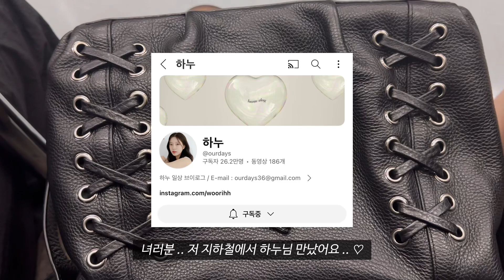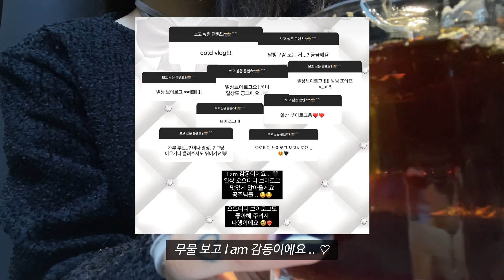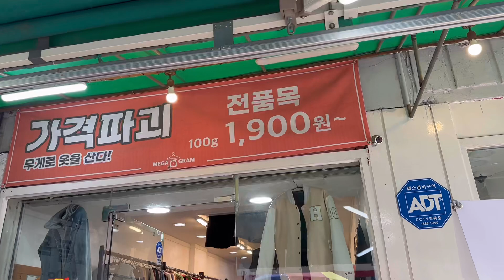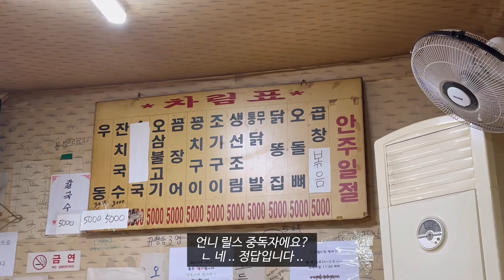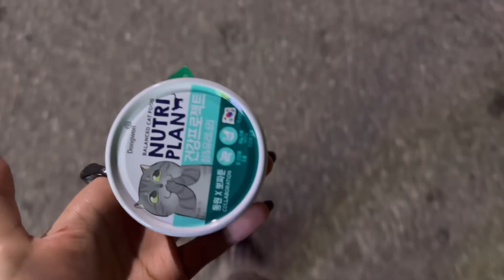[SUB] 일상 브이로그 | 한남동 글로니 쇼룸 • 보헤미안서울 같이 구경해요 🛍️ | 한남동 핫플˚✧₊⁎ 가을코디 • 데일리룩 • 𝒐𝒐𝒕𝒅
ﾟﾟ･｡･ﾟﾟ｡
ﾟ。꒰ 𝘸𝘦𝘭𝘤𝘰𝘮𝘦 𝘵𝘰  Bunning 💕 ᵎᵎᵎ ꒱

or DM

안녕하세요 바닝입니다🐰
이번 영상은 오오티디를 담은 일상 브이로그에요📸
무물에 보고 싶은 콘텐츠를 여쭤봤었는데 일상 브이로그를 기다리시는 분들이 많더라구요 .. ? ♡
말하면서 촬영한 영상을 좋아해 주셔서 오늘은 새롭게 오오티디 소개를 해봤어요 ٩(๑❛ᴗ❛๑)۶💗
영상 보러와주셔서 너무 감사하고 궁금한 점은 댓글로 남겨주세요 !
그리고 일교차가 크니깐 감기 조심하세요 !(•̀ᴗ•́)و ̑̑

ミ★신체 정보
키 : 164cm
몸무게 : 49 kg

ミ★ 타임라인

00:00 intro

00:26 Day 1

02:06 글로니 쇼룸

03:54 보헤미안서울

06:12 Day 2

┏ー∪∪ ┓
 ♡°•.      ootd          .•°♡

♡Day 1

♡Day 2

top 보헤미안서울 (공홈품절)

┏ー∪∪ ┓
 ♡°•.      BGM            .•°♡
1
🎵 Title : 즉흥필굳 by SellBuyMusic